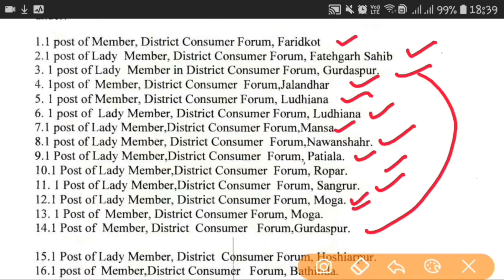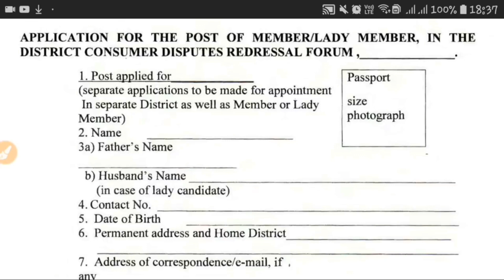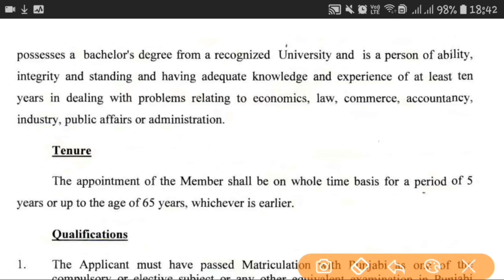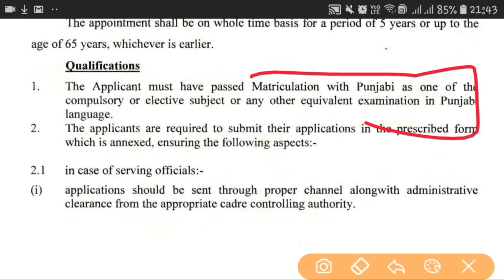Govt jobs in Punjab in Jan 2019||Punjab Food Supply recruitment 2019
Technical Government Job All Over India, Govt Jobs 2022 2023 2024 Punjab Food Supply Recruitment(Bharti)2019||Upcoming Govt jobs in punjab 2019||Punjab govt jobs 2019||latest govt jobs in punjab||Punjab food supply bharti 2019